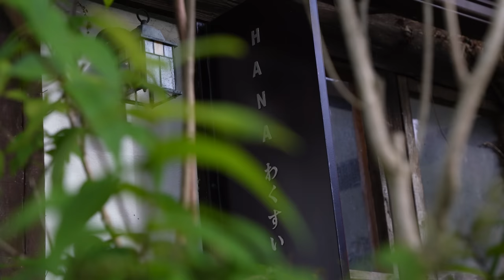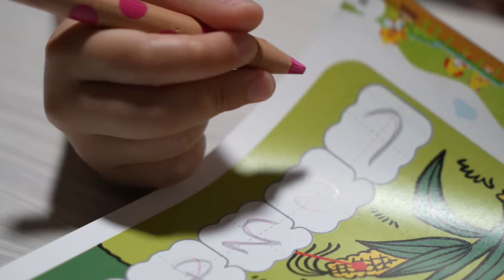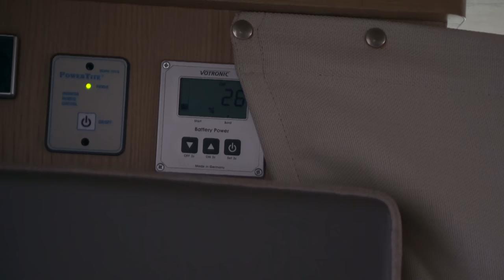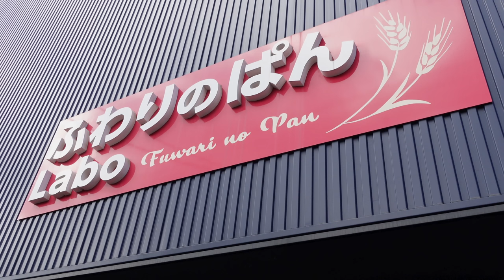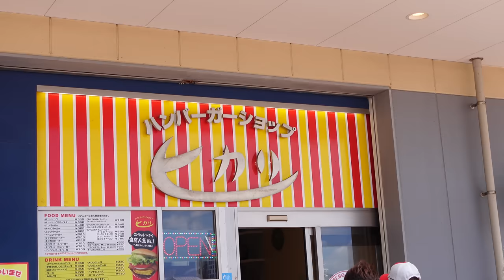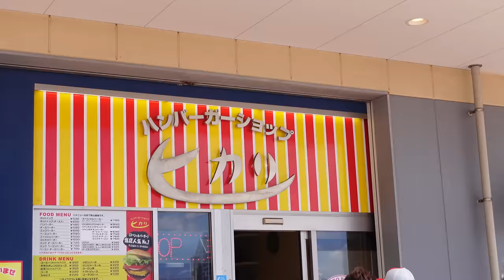【車中泊旅】大雨で始まる長崎旅｜船で巡る九十九島｜キャンピングカー車中泊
3連休の前夜、長崎に向けて旅に出ました。
日付が変わる頃、九州に入りサービスエリアで仮眠をとります。
翌朝、長崎に向かう途中、長い渋滞に突然前が見えなくなるほどの豪雨に見舞われ目的地に着く頃には昼をとっくに過ぎていました。
長崎最初の目的地にしたのは、オシャレなレストランや雑貨店が立ち並ぶ波佐見焼で有名な観光スポット。
個性的な素敵なお店ばかりでついつい長居してしまいます。
翌日は九十九島を巡る遊覧船に乗り美しい海と島々を満喫しました。

abien MAGIC GRILL ホットプレート

ogawa カーサイドロッジ